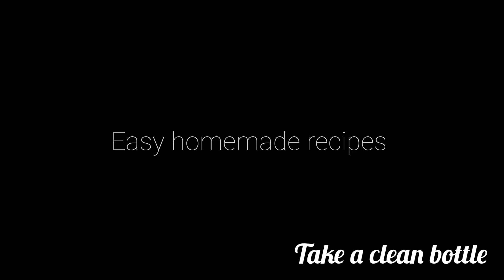ইনস্ট্যান্ট কাঁচা আমের আচার। Instant Mango Pickle। Green Mango Pickle@EasyHomemadeRecipes1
কাঁচা আমের আচার
easy homemade recipe
homemade easy recipe
recipe easy homemade
achar recipe
pickle recipe
mango recipe
khatta mitha pickle recipe
aam recipe
greenmango recipe
easy homemade recipes,
amer achar recipe in bangla,
amer misti jhuri achar,
আমের ঝুরি আচার রেসিপি,
আমের আচার রেসিপি,
কাচা আমের আচার,
টক ঝাল মিষ্টি আমের আচার,